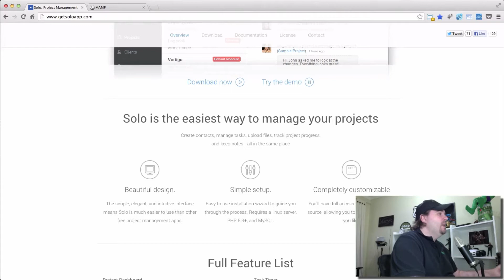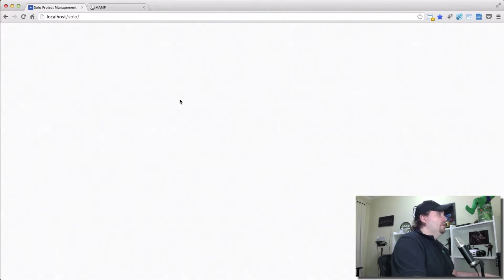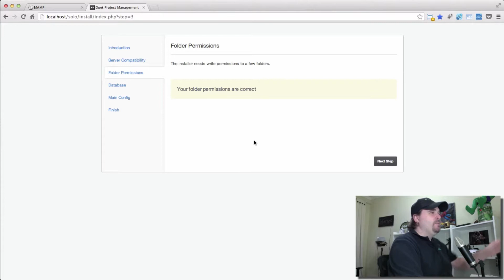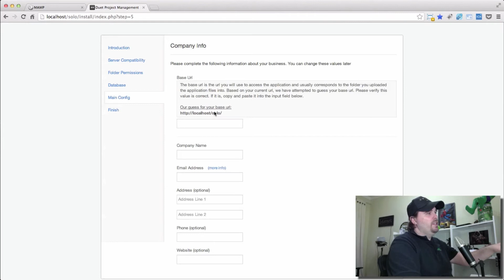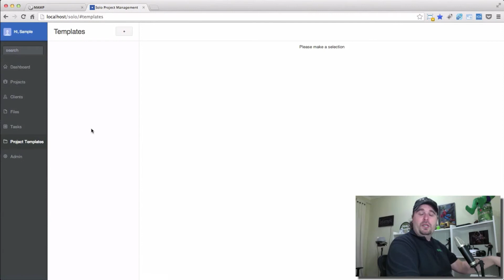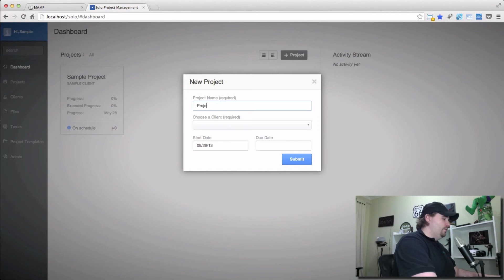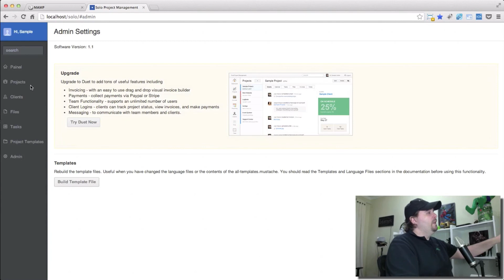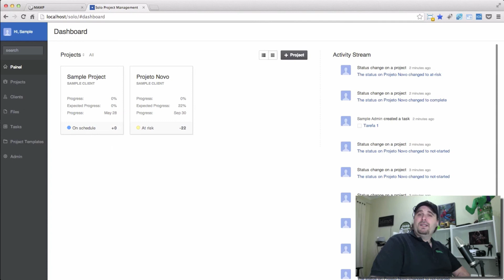Solo - Gerenciador de Projetos PHP e MySQL Open Source!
Olá Tekers!

Gostou? Compartilhe, Curta e Assine nosso Canal.